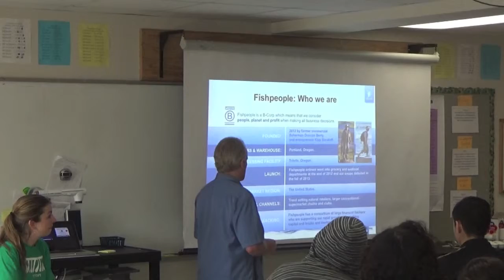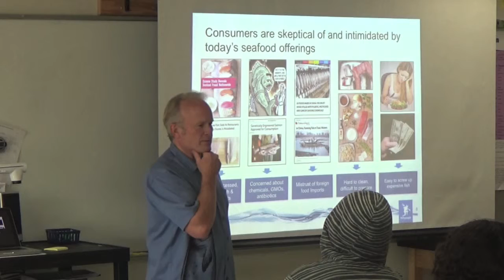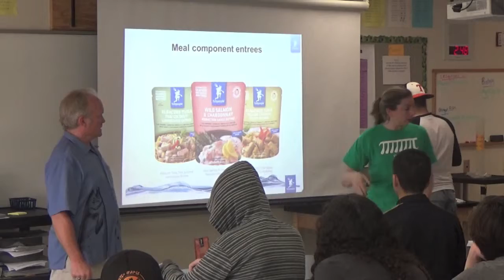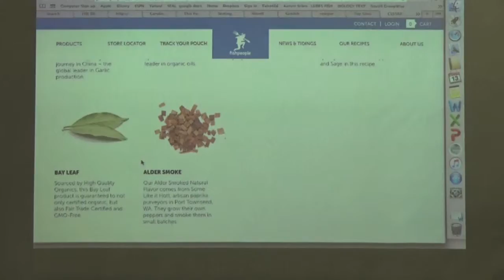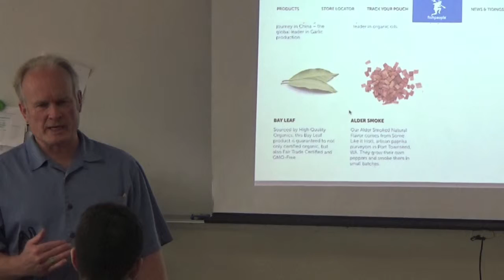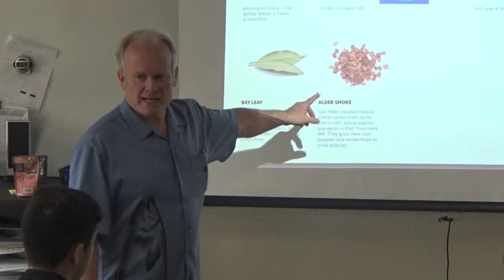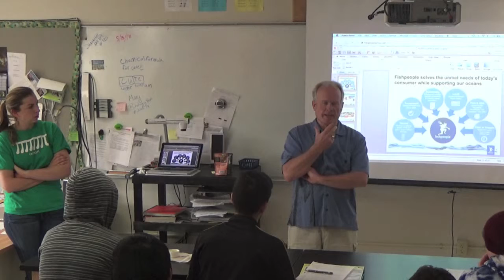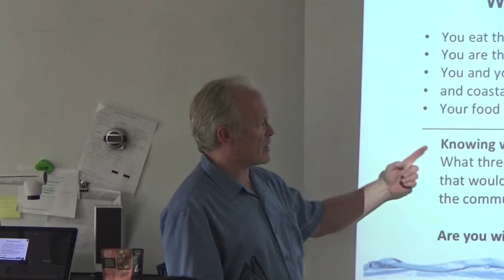Oregon Fish Guest Speaker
Ms Marvin's Oregon Fish Guest Speaker, Duncan.